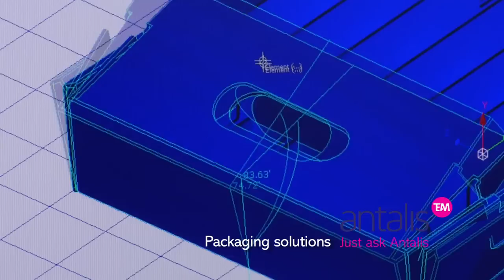Antalis Packaging material and packaging systems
We are a leading supplier for packaging material as well as we develop individual packaging solutions. Antalis is a certified manufacturer and supplier of packaging systems, packaging solutions and packaging material